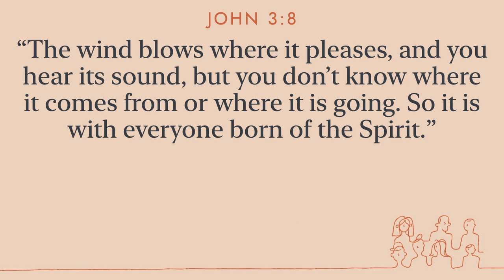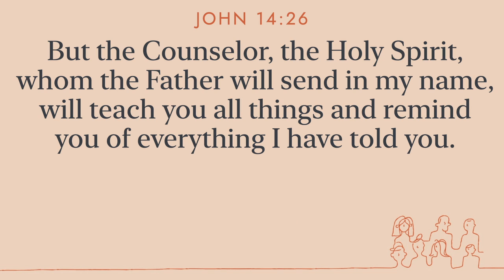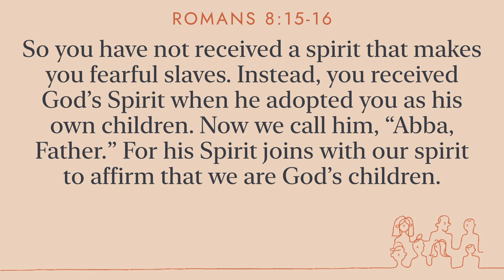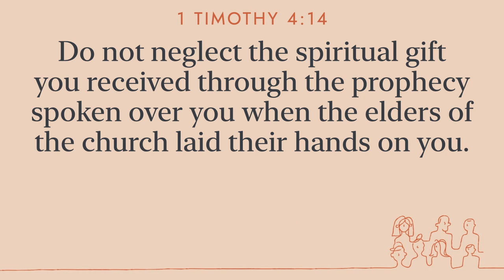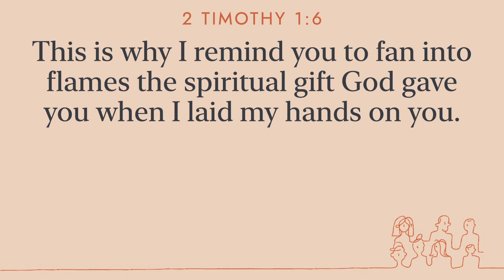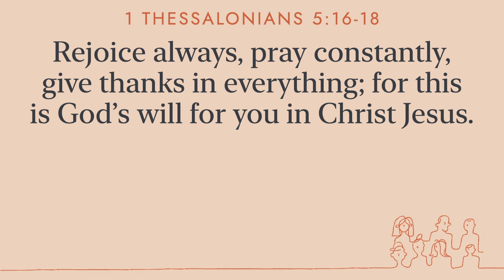Don't Stifle the Spirit ∙ 1 Thessalonians 5:19